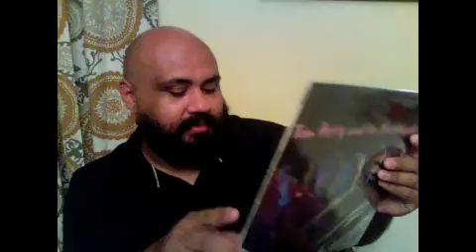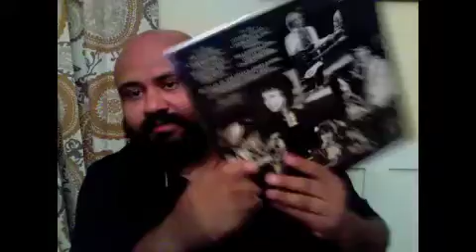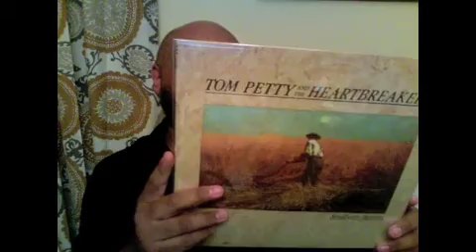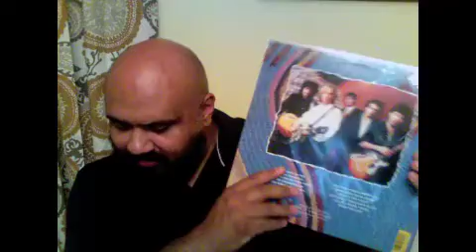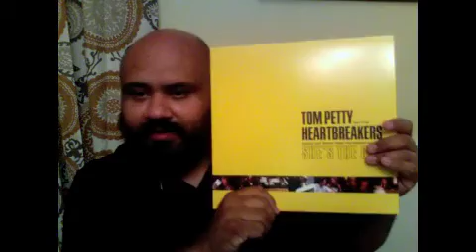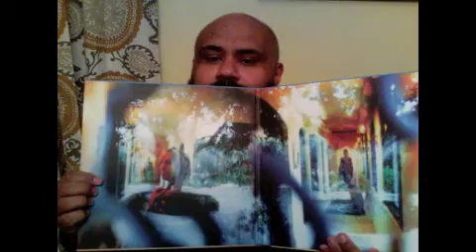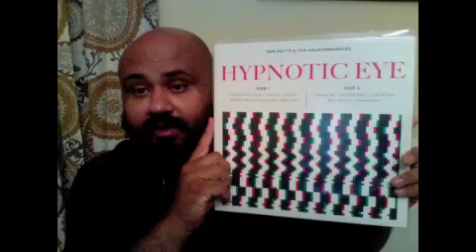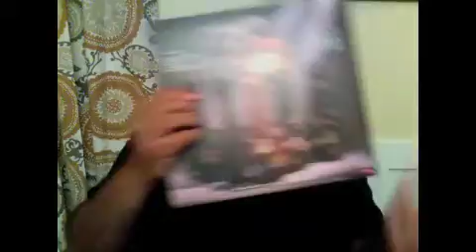Tom Petty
My thoughts and memories of Tom Petty.